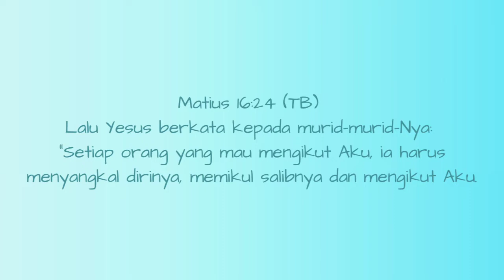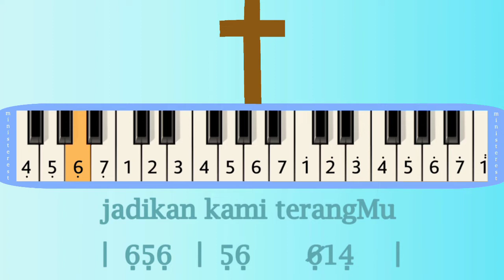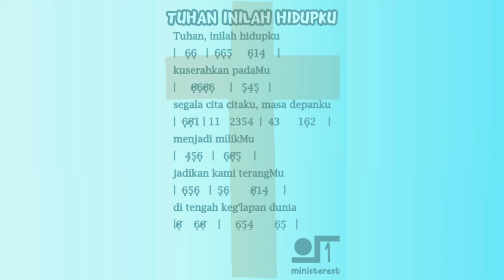TUHAN INILAH HIDUPKU: PIANIKA ❲MELODICA❳ TUTORIAL | LAGU ROHANI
Lalu Yesus berkata kepada murid-murid-Nya: "Setiap orang yang mau mengikut Aku, ia harus menyangkal dirinya, memikul salibnya dan mengikut Aku.

NOT PIANIKA DAN LIRIK LAGU TUHAN INILAH HIDUPKU

Tuhan, inilah hidupku

kuserahkan padaMu

|   6/66/6    |    545    |
segala cita citaku, masa depanku

menjadi milikMu

|   456   |   66/5    |
jadikan kami terangMu

di tengah keg'lapan dunia

membawa bangsa bangsa kepadaMu

Tuhan, ini kerinduanku

bagiMu Tuhan seluruh hidupku

pakailah Tuhan bagi kemuliaanMu

genapi seluruh rencanaMu

sampai bumi penuh kemuliaanMu

makasih yaaa 😃